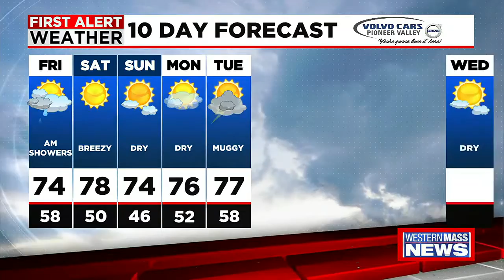Thursday afternoon news update